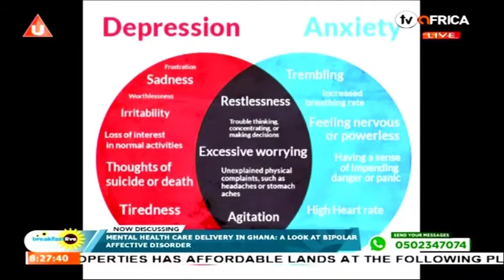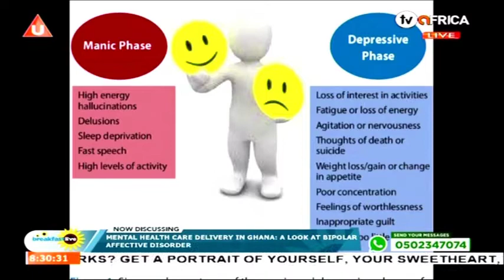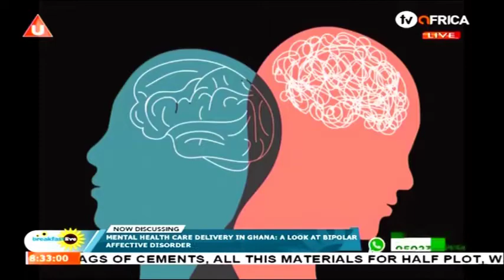MENTAL HEALTH CARE DELIVERY IN GHANA; A LOOK AT BIPOLAR AFFECTIVE DISORDER